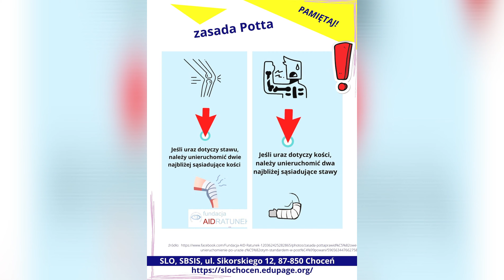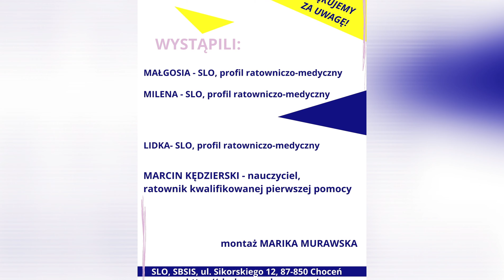SLO w Światowym Dniu Pierwszej Pomocy